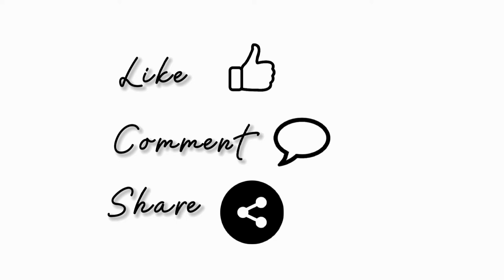4k "Fearless" TWIXTOR clips[Tag: @liacherries1856]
(Available key words)
4k Lesserafim Fearless for edits